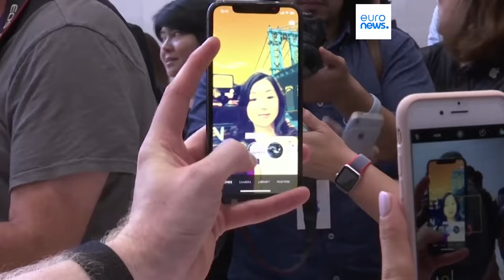Pour la Commission européenne, Apple enfreint la loi sur les marchés numériques (DMA) | euronews 🇫🇷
Le géant américain fait également l'objet d'une troisième enquête de non-conformité concernant son App Store.